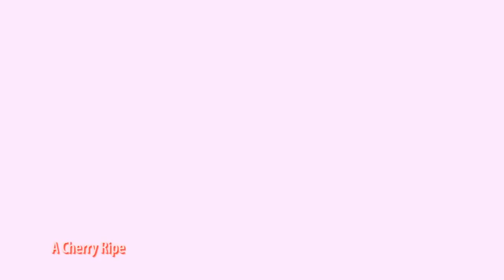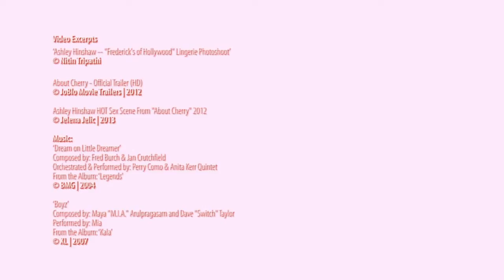A Cherry Ripe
I think it is unfair that Stephen Elliott’s 2012 film, ‘About Cherry’ [Europe: ‘Cherry’ (2013)] received so much flak from mainstream critics that it flopped at the box office. We wanted to set the record right, though representing only a small minority of cinephiles who value creativity and originality in cinema above thrill rides!

For further proof, please read my review of Cherry on Amazon Europe here:

BrownPolar
For FilmSoc
‘eat, drink, smoke, sleep movies’™

Video Excerpts
‘Ashley Hinshaw -- "Frederick's of Hollywood" Lingerie Photo shoot’

About Cherry - Official Trailer (HD)

Ashley Hinshaw HOT Sex Scene From "About Cherry" 2012

Composed by: Fred Burch & Jan Crutchfield
Orchestrated & Performed by: Perry Como & Anita Kerr Quintet
From the Album: ‘Legends’

‘Boyz’
Composed by: Maya "M.I.A." Arulpragasam and Dave "Switch" Taylor
Performed by: Mia
From the Album: ‘Kala’